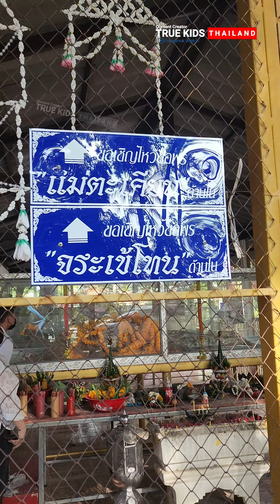จระเข้โทนในโลงแก้ว สุดศักดิ์สิทธิ์ปลดหนี้ รวยทันตา